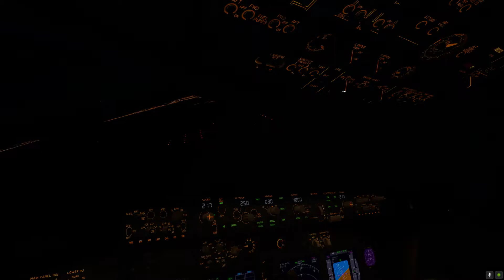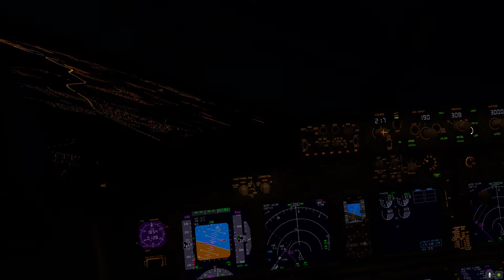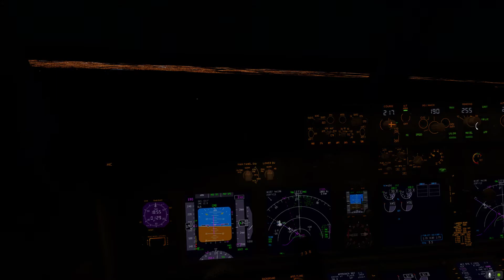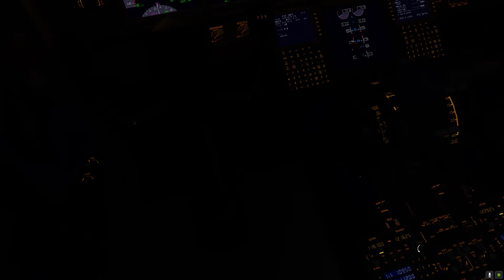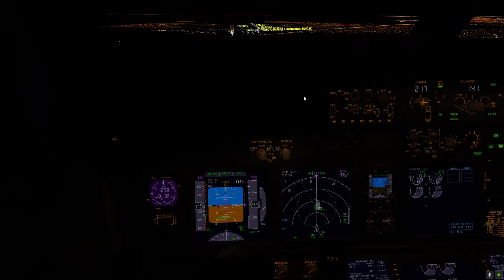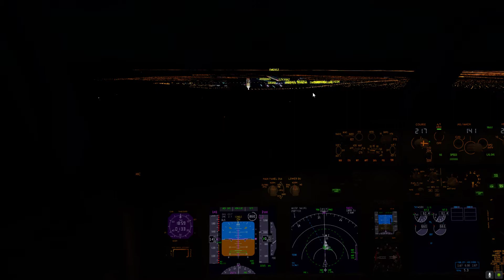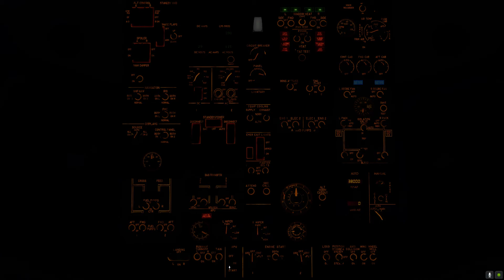Vectors into Copenhagen | Stunning night lighting approach into Kastrup Airport | Cockpit View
EKCH / Copenhagen
Runway - RWY22L
Flight No. - FR605
Callsign - RYR30RA
Time - 1900Z
Departure Aerodrome - LHBP / Budapest
Landing Rate - (-237fpm)
25/10/21

Motherboard: MSI B450 TOMAHAWK MAX
Processor: AMD Ryzen 5 3600
Graphics Card: Nvidia RTX 2060
Memory: 16GB Corsair Vengeance 3200MHz ​
Storage: 1TB WD Blue SSD + 1TB WD Hard Drive
Power Supply: 550w Corsair SV, Bronze Certification